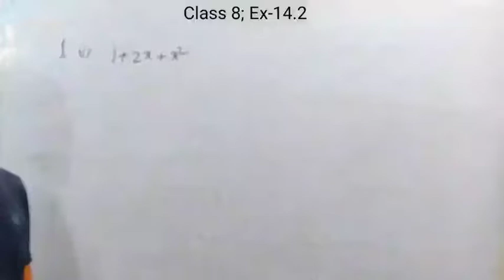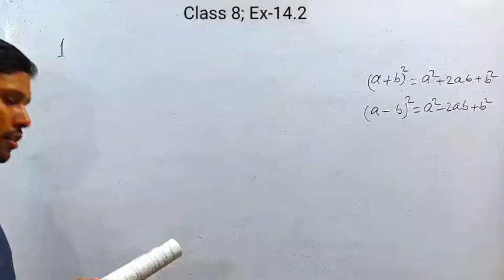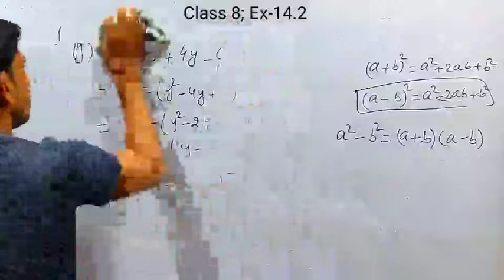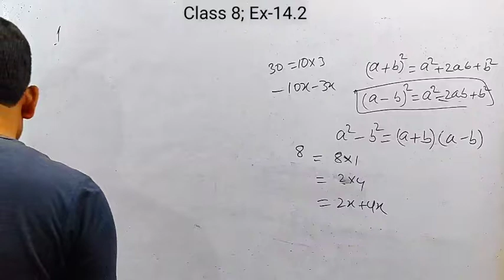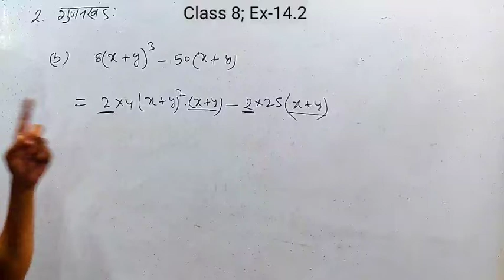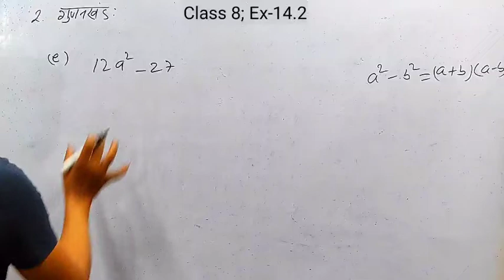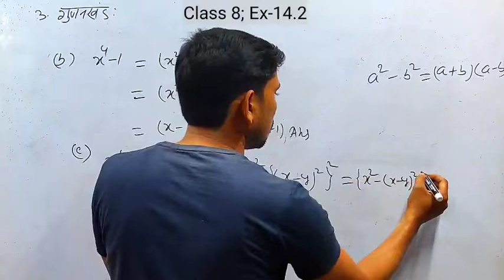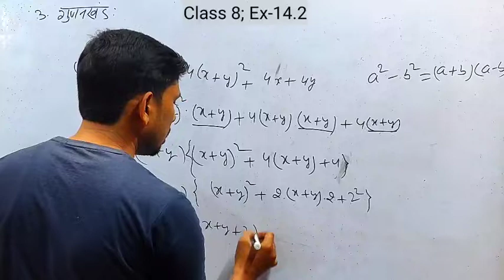गुणनखंड | वर्ग 8 | प्रश्नावली 14.2 | Factorization| Class 8 Ex–14.2 | NCERT SOLUTION | MSA EXAMS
गुणनखंड || वर्ग 8 गणित || प्रश्नावली 14.1 || Class 8 Mathematics Ex - 14.1 Factorization
Class 8 Factorization Chapter 14 by MSA EXAMS

class 8 maths chapter 14 factorisation, class 8 maths ncert in hindi, cbse class 8 maths ch 14, ch 11 class 8 maths ex 14.1, class 8 maths chapter 14.1, गुणनखंड, UP BOARD, RBSE, MP board, gujrat board, bihar board, class 8 maths exercise 11.1 Q 5, CBSE, vishwakarma classes